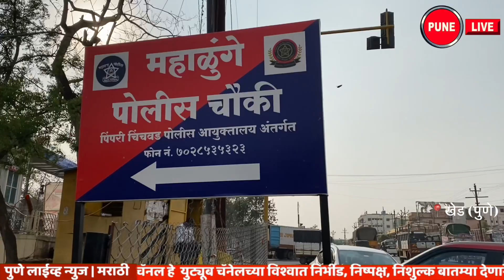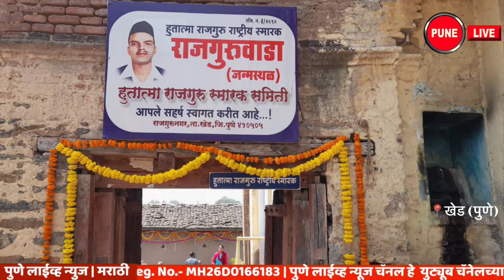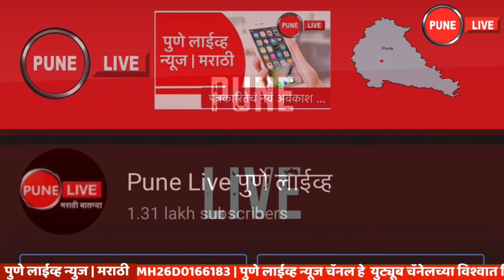KHED | ठळक घडामोडी | Wednesday, March 23, 2022 | Highlights | PUNE LIVE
CHAKAN, RAJGURUNAGAR, ALANDI |  खेड | ठळक घडामोडी | बुधवार २३ मार्च २०२२  Highlights | Wednesday, March 23, 2022
Chakan, embezzlement of Rs 139 crore; 3 officers arrested HUF India Pvt. Top officials of the company have been arrested for embezzling crores of rupees from the company.
Build airport in Pune; Demand of MP Srinivas Patil in Lok Sabha
Kharabwadi, shopkeeper beaten; Crime on both
Charholi, beating three; Crime against seven people
Alandi, Holkar Jayanti celebrations
Hapus of Khed, Ratnagiri enters the mango market
Khed, various programs on Martyr's Day
Nighoje, organizing cricket competitions
Visit of Kuruli, Vijay Kolte
Chakan, Martyr's Day celebration
Rajgurunagar, Municipal Corporation in trouble
Khed, Martyr's Day Alandi to Rajgurunagar Padayatra
Khed, Martyr's Day at Rajgurunagar The 91st Martyr's Day of Martyrs Shivram Hari Rajguru, Bhagat Singh and Sukhdev who sacrificed their lives for the freedom of the country was celebrated in Khed taluka with various activities.
Chakan, onion prices plummet | Khed Agricultural Produce Market Committee | Mahatma Phule Market at Chakan | Wednesday, March 23, 2022
Chakan, a lot of vegetables
चाकण, १३९ कोटींचा अपहार; ३ अधिकारी अटकेत  |    एचयूएफ इंडीया प्रा. लि कंपनीत कोट्यावधी रुपयांचा अपहार केल्याप्रकरणी कंपनीतील बड्या अधिका-यांना अटक करण्यात आली आहे.
पुण्यात विमानतळ उभारा ; खासदार श्रीनिवास पाटील यांची लोकसभेत मागणी
खराबवाडी ,दुकानदारास मारहाण; दोघांवर गुन्हा
चऱ्होली ,तिघांना मारहाण; सात जणांवर गुन्हा
आळंदी,होळकर जयंती साजरी
खेड, रत्नागिरीचा हापूस आंबा बाजारात दाखल
खेड,शहीद दिनी विविध कार्यक्रम
निघोजे, क्रिकेट स्पर्धांचे आयोजन
कुरुळी, विजय कोलते यांची भेट
चाकण, शहीद दिन साजरा
राजगुरुनगर, पालिका अडचणीत
खेड, शहीद दिनी आळंदी ते राजगुरुनगर पदयात्रा
खेड ,शहीद दिनी राजगुरुनगर येथे भरगच्च कार्यक्रम  | देशाच्या स्वातंत्र्यासाठी प्राणांची आहुती देणाऱ्या हुतात्मा शिवराम हरी राजगुरू, भगतसिंग आणि सुखदेव यांच्या ९१ व्या शहीद दिन खेड तालुक्यात सर्वत्र विविध उपक्रमांनी अभिवादन करुन साजरा करण्यात आला.
चाकण , कांद्याचे दर गडगडले |   खेड कृषी उत्पन्न बाजार समिती | चाकण येथील महात्मा फुले मार्केट| बुधवार २३ मार्च २०२२
चाकण,तरकारीची भरपूर आवक
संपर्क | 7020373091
KHED, CHAKAN, RAJGURUNAGAR, ALANDI , Municipal Council, POLICE, UPDATE PUNELIVENEWS, KHED, VIDEO ,बातम्या, BATMYA , INDIA, MAHARASHTRA, Khed popular video